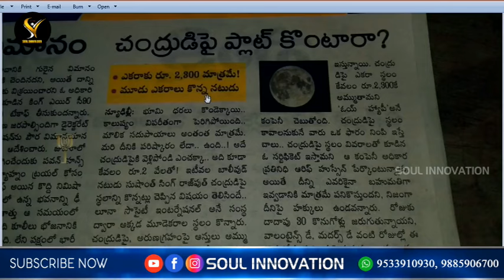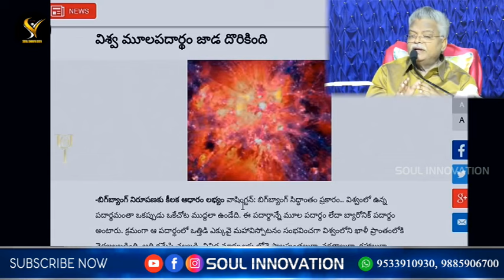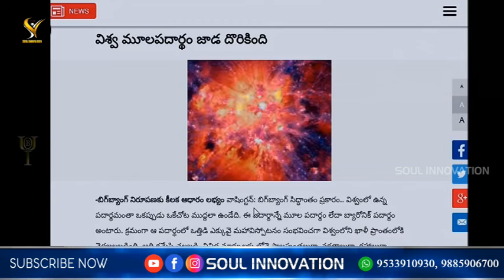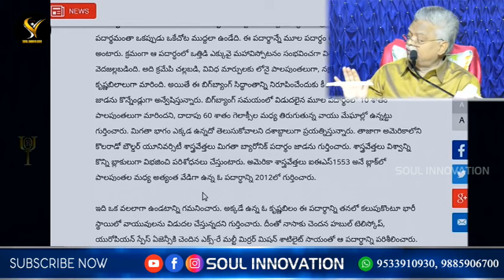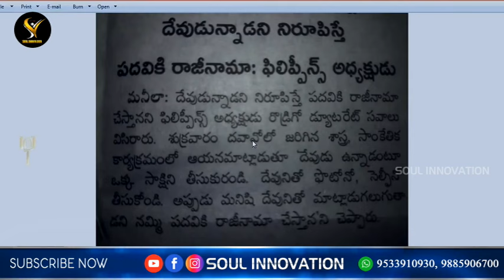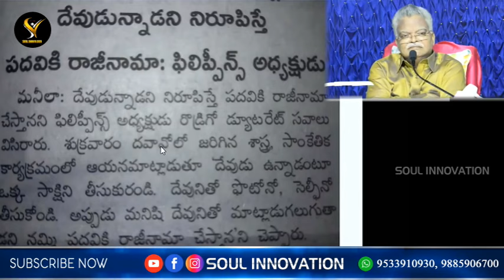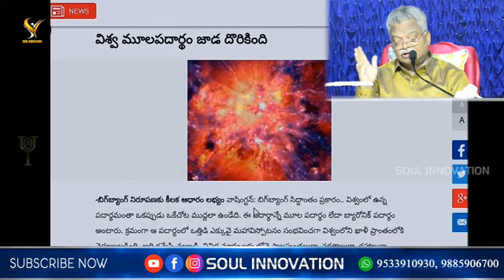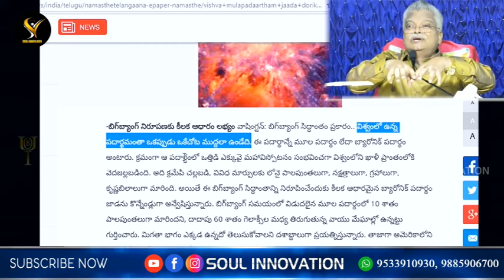నాసా శాస్త్రవేత్తలకు జయశాలి కొరడా దెబ్బ......